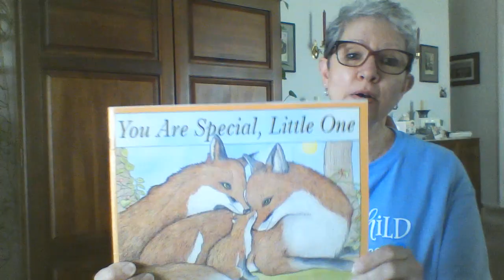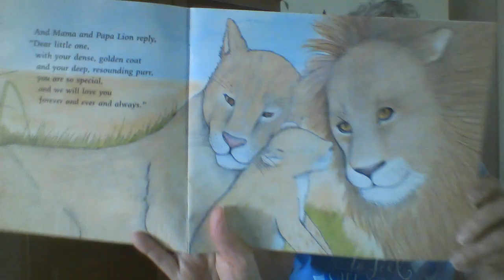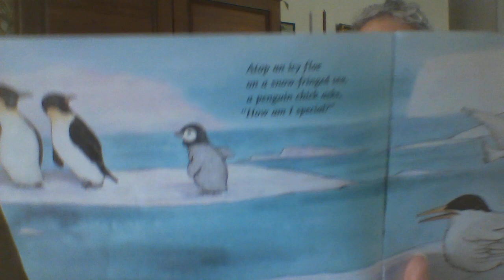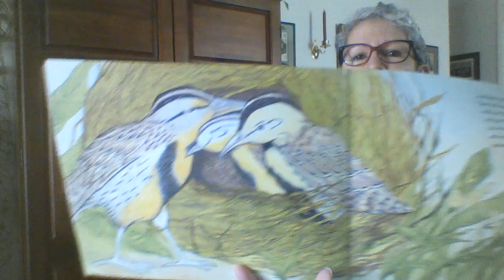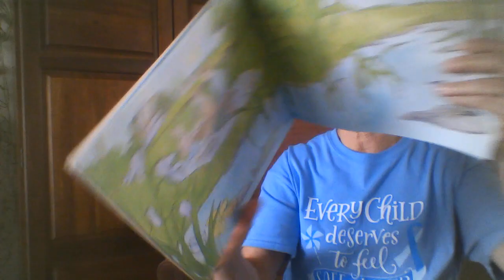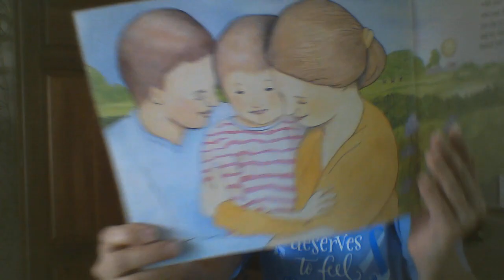Trinity Preschool Chapel - Week of 4/20/20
Weekly Chapel with Preschool Director Nancy Johnson